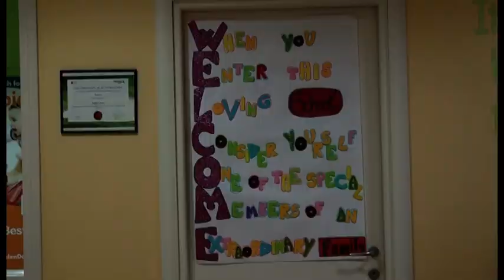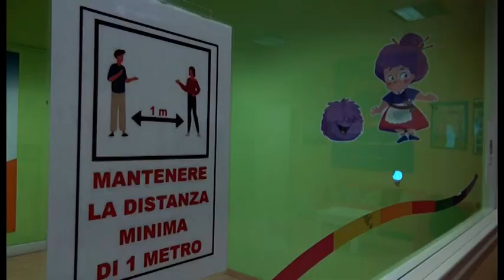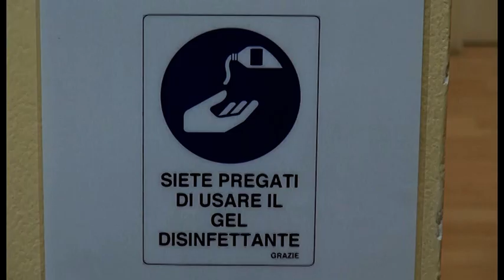Arezzo. L'appello delle scuole linguistiche private: "fateci lavorare o dateci un ristoro"